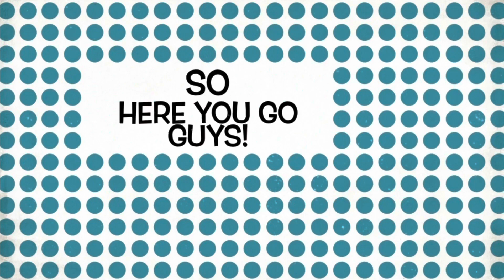HOW TO MAKE AN ILONGGO SUMAN | Filipino Delicacies| Most Popular Pinoy Pasalobongs